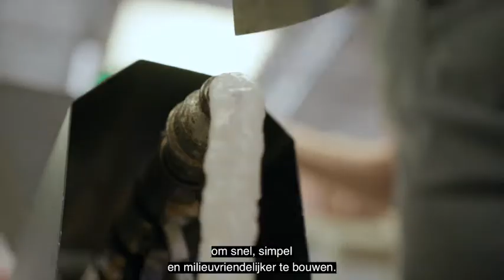Here Comes the Sun - Unibrick